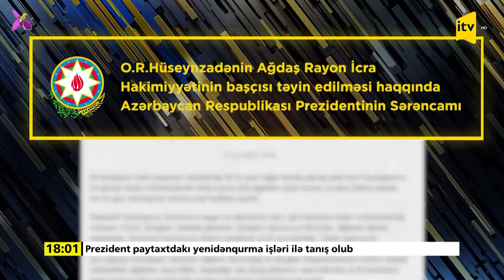Orxan Hüseynzadə Ağdaş Rayon İcra Hakimiyyətinin başçısı təyin edilib